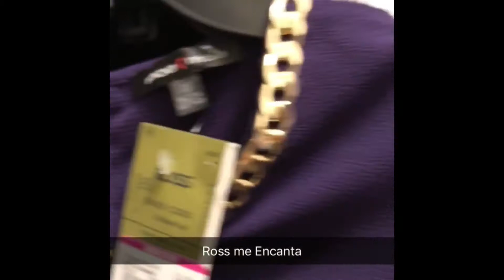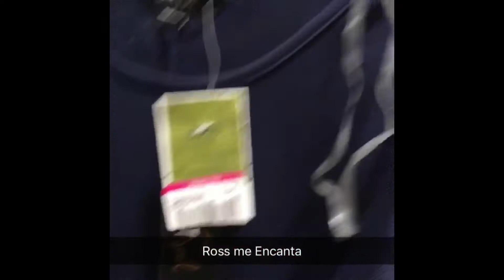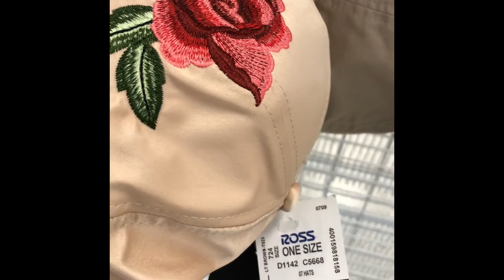DIY Ideas De Como Transformar Un Espejó En Elegancia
En este video mis Amigos les tengo una Idea de cómo Transformar un Espejo en elegancia sin tener que gastar demasiado dinero. También te comparto que me fui de compras antes de poner mis Ideas a trabajar y te comparto lo que me compre.Espero les guste no seles olvidé Subscríbete Actívate la campanita para que no te pierdas ningún Video.